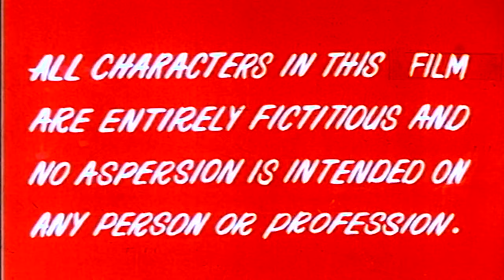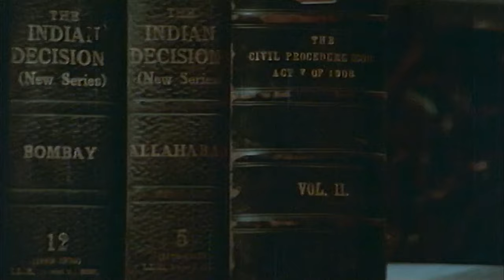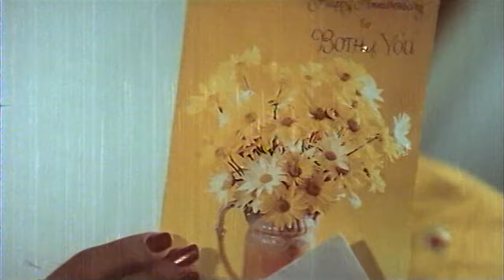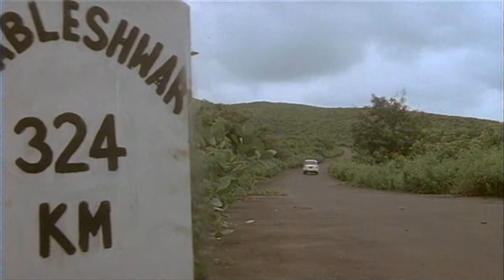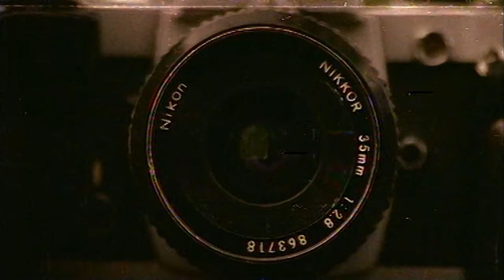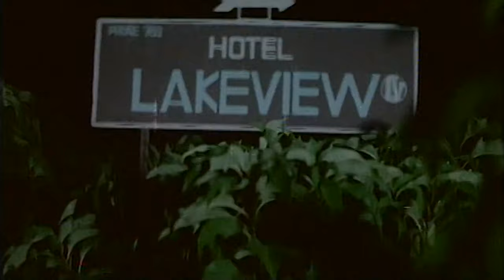Kanoon Kya Karega - Hindi Full Movie - Suresh Oberoi, Dipti Naval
Kanoon Kya Karega is a 1984 Hindi  Thriller,drama starring Suresh Oberoi, Deepti Naval and Danny Denzongpa. Advocate Gautam Mehra witnesses Raghuvir molesting a woman and testifies against him in the court. Raghuvir spends six years in jail and after being released, he seeks revenge on Mehra and his family.